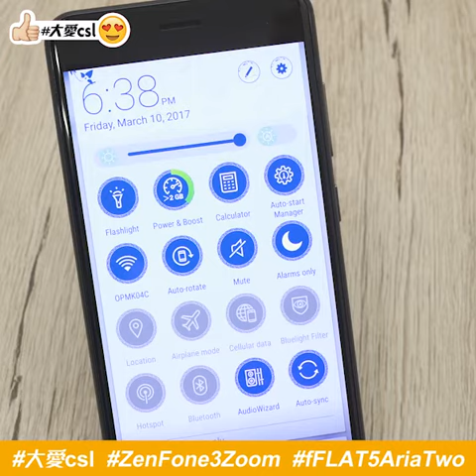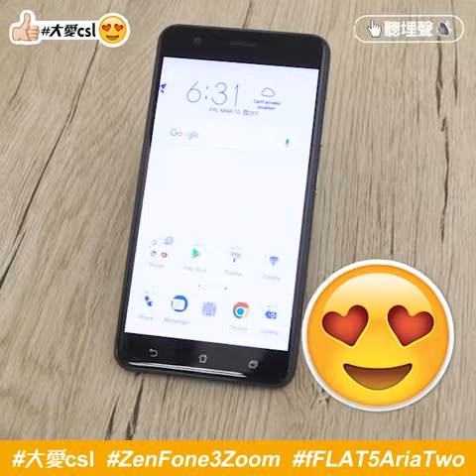csl手機專員特約 超強遠攝+超大電量新手機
拍又得，Zoom 遠景又得！有 12 倍放大能力加雙鏡頭嘅 ASUS ZenFone 3 Zoom，真係影人影景都咁掂呀！

而且有成 5,000 mAh 超超超大電量💪，買多對全無線耳機 fFLAT5 Aria Two，出街喺自己個小影院睇戲，都唔怕太快玩到冇電啦 ～